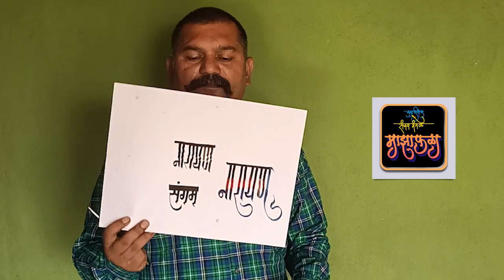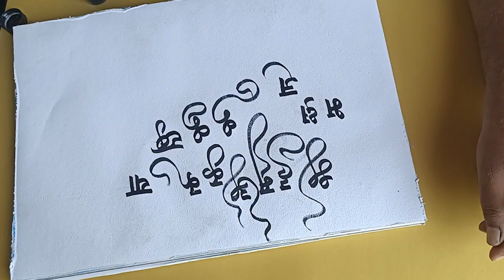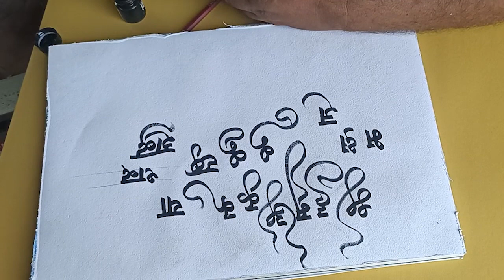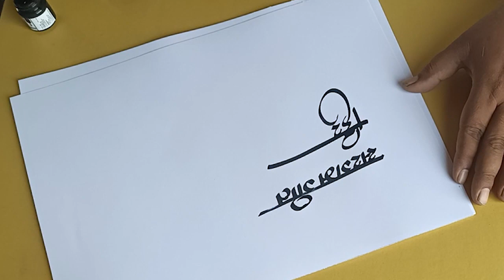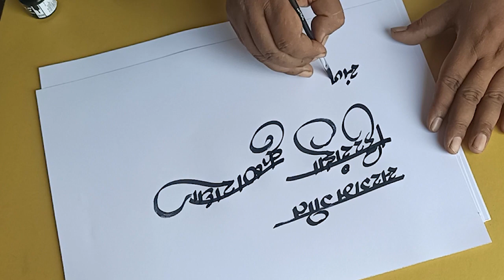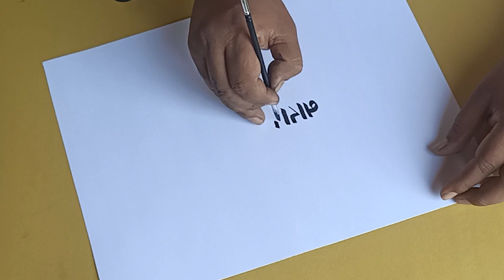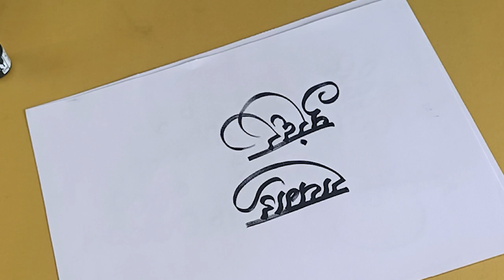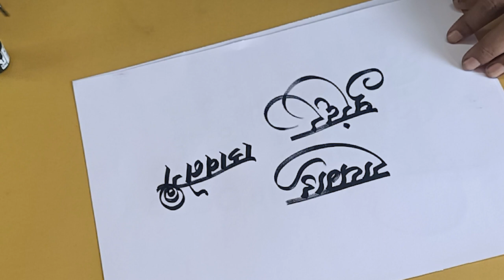Marathi Devanagary Calligraphy| Hindi Devanagary Calligraphy With Brush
MY BLACKBOARD
I have done Calligraphy with DOMS Flat Brush and Black Colour.